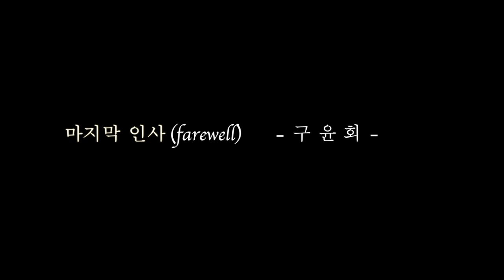마지막 인사(farewell) - 구윤회 (Bass Cover By BassJo)